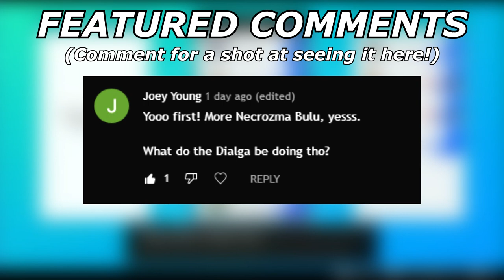Making People RAGE QUIT With CIRCLE THROW KANGASKAHN! | Low Tier Trade #1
Today Bryce and I start a brand new series called LOW TIER TRADE! In this series we each make a team with a low tier pokemon and showcase it on each other's channels! The team that gets the most likes will be created as a rental for you all to use, while the other gets scrapped for good! Be sure to support your favorite team with a like! And check out Bryce's video where we use my thievul team!

3. Send a tip, ask a question
5. Download and install OBS Streamlabs with my